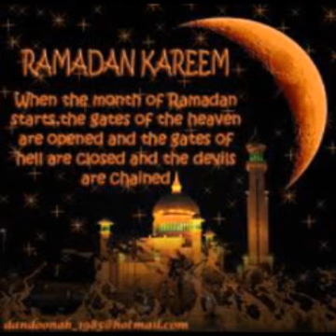Islamic celebrations and feasts...Muslims.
A brief content about the Islamic different feast who they officially celebrate and the muslim's own tradition to have fun.this is made on purpose for kids.